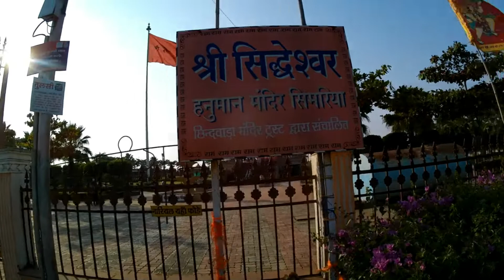II महाबलीसिद्धेश्वर हनुमान II Siddheshwar Hanuman Simariya Chhindwara MP II